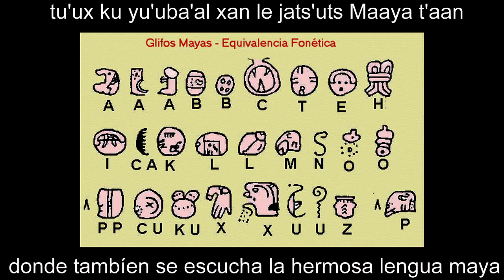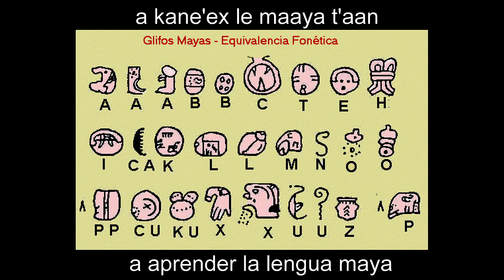Cumbia en Maya: Ko'otene'ex a k'ajóolte'ex Yucatán / Vengan a Conocer Yucatán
Ko'ox Óok'ot. ya son 5 discos de diferentes géneros musicales¡. y lo demás nos compete por cuidarla para que no pierda fuerza.